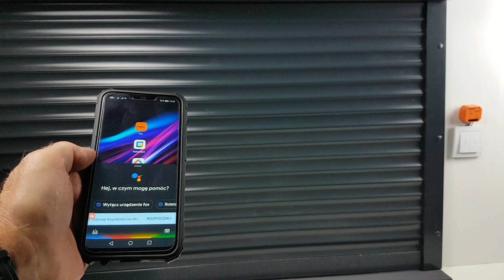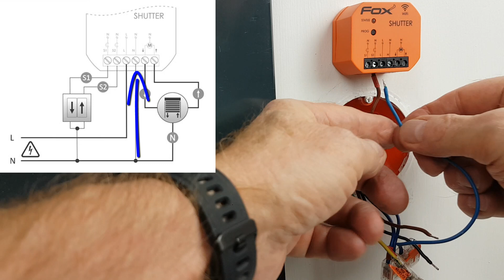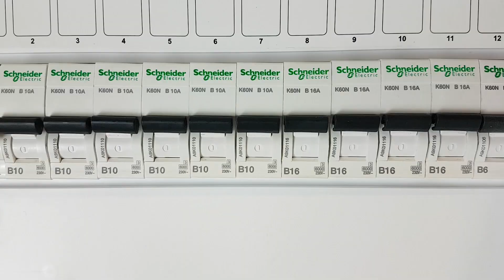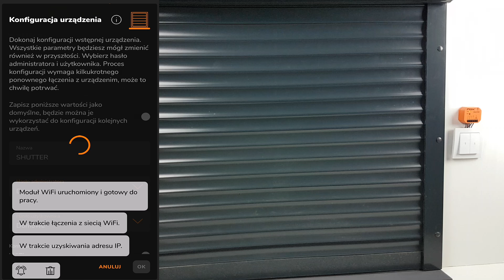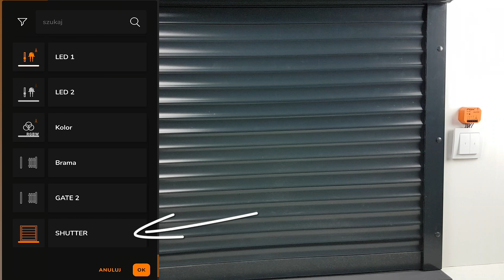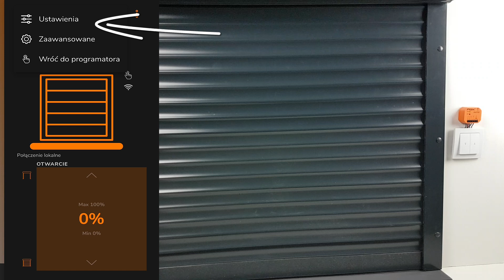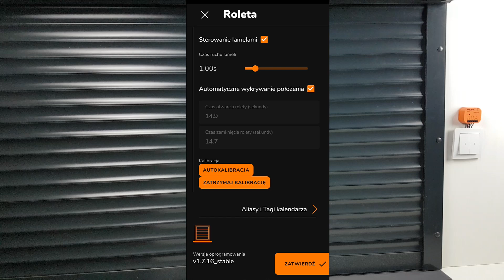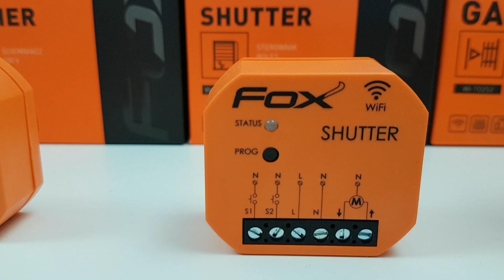Jak podłączyć sterownik WiFi do silnika rolety i łącznika żaluzjowego / FOX Wi-STR1S2-P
SHUTTER  to dopuszkowy sterownik rolet WiFi  z możliwością płynnego sterowania lamelami. Dzięki funkcji aktywnego pomiaru mocy nie jest konieczna ręczna kalibracja czasów ruchu rolety.
Aplikacja pozwala na realizację  „szybkich kroków” tj. podnieś – opuść, oraz ustawianie kąta lameli żaluzji na -90ᣞ➱ 0ᣞ➱ 90ᣞ. W przypadku żaluzji, po ich opuszczeniu lub uniesieniu, sterownik ustawia lamele do kąta, w jakim lamele znajdowały się chwilę wcześniej.
Poradnik na kanale   @ffautomatykadomowaiprzemys5833:
shutter Jeżeli film Ci się podobał możesz postawić mi wirtualną kawę pod tym linkiem
Dziękuję :)